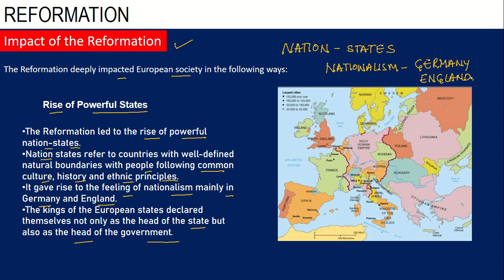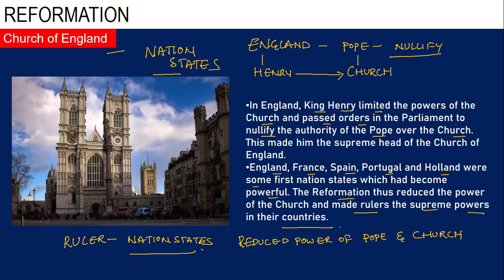"Impact of the Reformation In europe"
Impact of the Reformation
The Reformation deeply impacted European society in the following ways:
Rise of Powerful States
The Reformation led to the rise of powerful nation-states. Nation states refer to countries with well-defined natural boundaries with people following common culture, history and ethnic principles.
It gave rise to the feeling of nationalism mainly in Germany and England. The kings of the European states declared themselves not only as the head of the state but also as the head of the government.
In England, King Henry limited the powers of the Church and passed orders in the Parliament to nullify the authority of the Pope over the Church. This made him the supreme head of the Church of England.
England, France, Spain, Portugal and Holland were some first nation states which had become powerful. The Reformation thus reduced the power of the Church and made rulers the supreme powers in their countries.
Schism within the Church
The Reformation led to strong disagreements and divisions among the members of the Church. The uniformity in doctrines, dogmas and rituals also came to an end. The Church itself was divided into Catholic and Protestant.
In Germany, the Protestant movement became successful. The German rulers supported the movement to weaken the authority of the Pope and the Catholic Church.
The Reformation in England started more of a scuffle between the Catholic Church and the rulers. King Henry VIII broke away from the Catholic Church, and he made himself the supreme head of the Church of England.
In Switzerland, Ulrich Zwingli spread Lutheranism. He condemned idol worship, rituals and unnecessary ceremonies.
John Calvin was a French scholar who popularised the Protestant movement in Switzerland after the death of Zwingli. He declared the Bible as the sole authority for attaining salvation. Calvinism emerged as a reform movement.
In the Scandinavian countries of Denmark, Norway and Sweden, the Protestant Lutheran Church became the official Church.

This is SESHU CHEERA, Holds a Master's degree in Political Science, UGC-NET in 2008. I have a passion to teach. I try my level best to teach any topic with relevant examples.